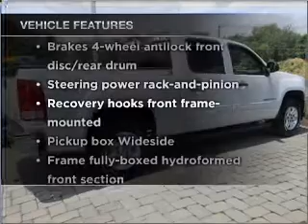2009 GMC Sierra 1500 Crew Cab - Cranbury NJ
Year: 2009
Make: GMC
Model: Sierra 1500 Crew Cab
Trim: SLE Pickup 4D 5 3/4 ft
Engine: 8 cylinder Flex Fuel 5.3 liter
Transmission:
Color: White
Mileage: 31448
Address:
2730 Route 130